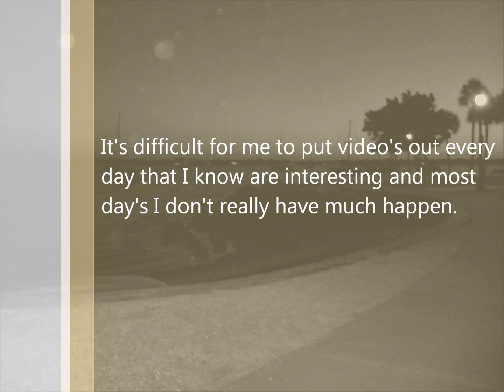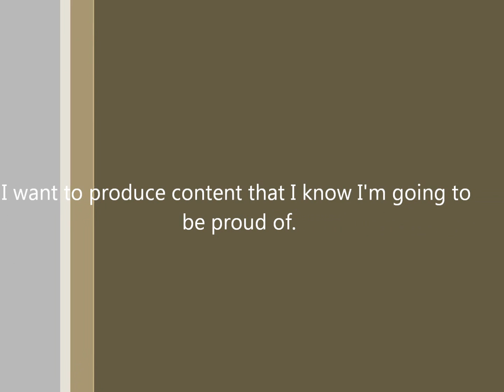My last "daily" vlog (2.21.11-day 53)